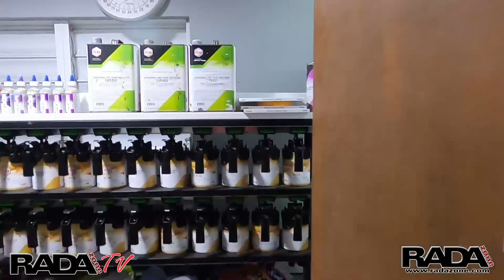Visita a Vega Auto Collision Don Toño Lares Puerto Rico RADAZONE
Continuaremos con mas noticias de los nuevos proyecto desde el Taller Vega Auto Collission en Lares Puerto Rico.